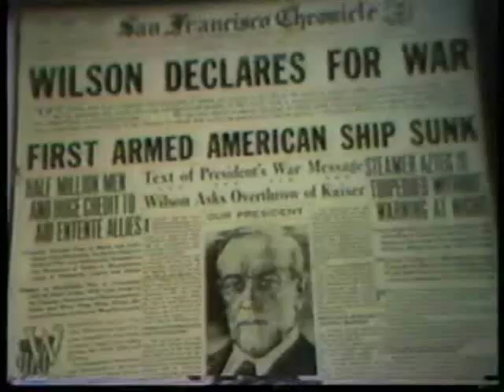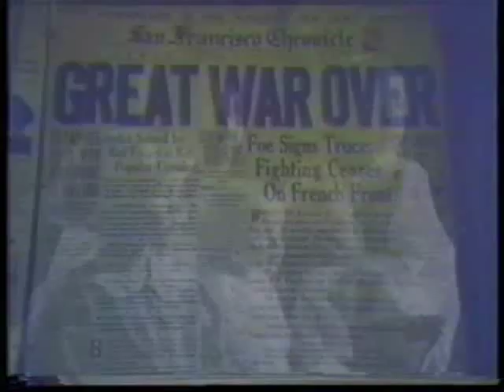Hidden Villa Part 1 Josephine & Frank Duveneck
Love story about the two who started Hidden Villa in Los Altos on the side of the Santa Cruz Mountains.  Now a thriving non-profit outdoor education center for school kids, summer camp, youth hostel, community organic farm and hikers retreat with conference, concert and cabin rentals.